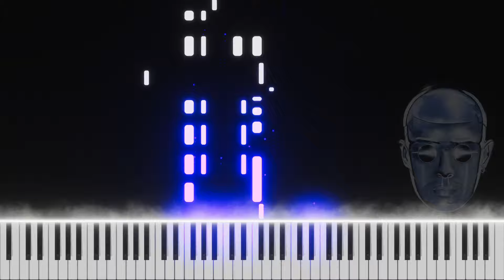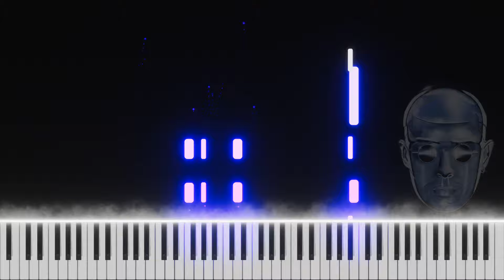Sofiane Pamart - DEAR [piano tutorial]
First and main piece of Sofiane Parmart's new album "Letter" released in February 2022.

Performed and produced with Ableton 10 and Piano VFX.